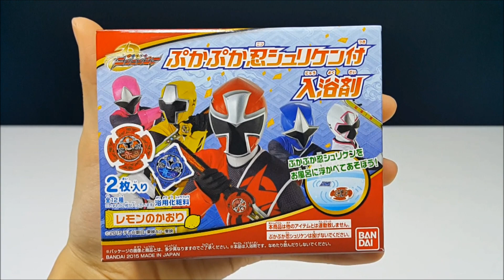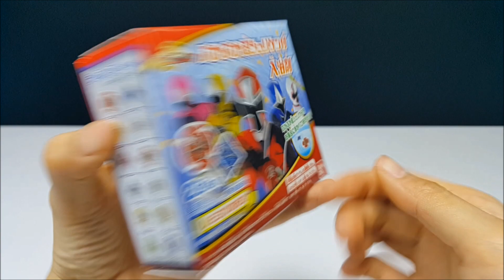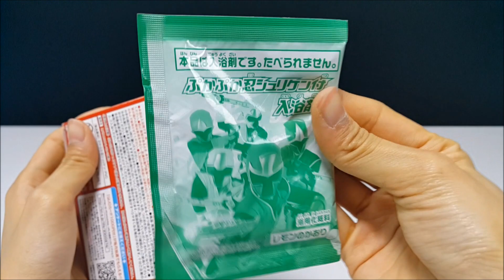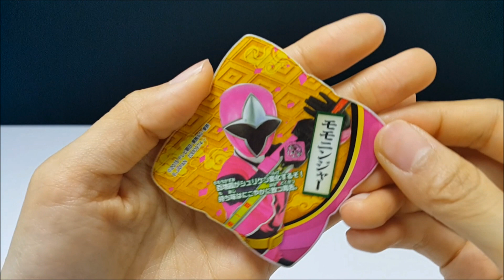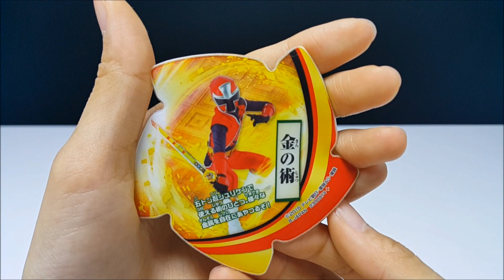파워레인저 닌자포스 닌자수리검 입욕제 장난감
일본에서만 발매된 파워레인저 닌자포스 닌자수리검 입욕제 제품을 소개해 봐요.^^

입욕제에서 새콤한 레몬 향기가 났어요.!!!

친구들..루피랑 소환닌자 수리검 입욕제들을 구경하러 출발!